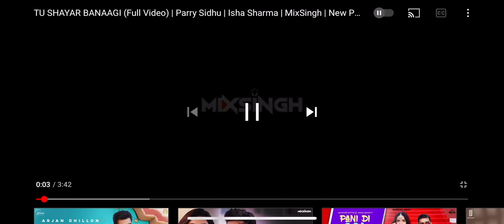24 August 2021